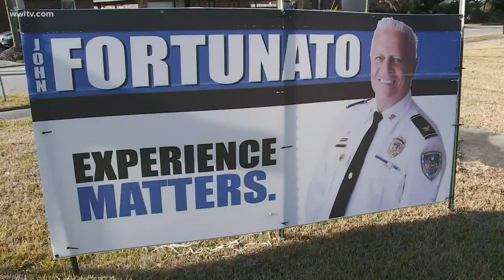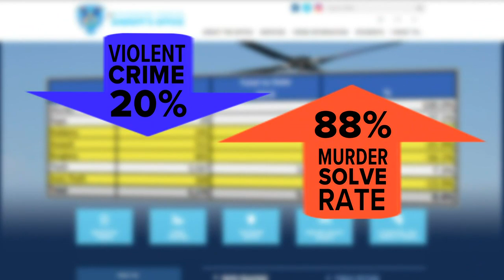Familiar sheriff election heating up in Jefferson Parish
There's no love lost between Joe Lopinto and John Fortunato. In the previous election for Jefferson Parish sheriff, Lopinto emerged from a bitter race as winner.